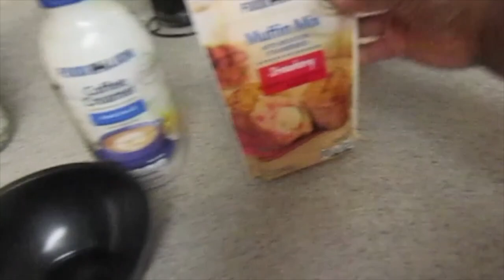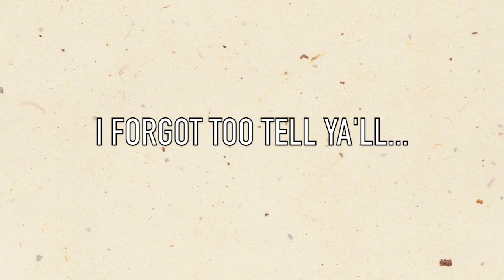MAKING STRAWBERRY MUFFINS PREPPING UPCOMING FAMILY VACAY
HEY PEEPS

In today's video we're going to be baking and talking about family trips

Hello everyone this is BeautyByDionnaD's Vlog channel My name is Dionna I Vlog on my cellphone and samsung camera and I love it. I am from NC I enjoy saying HEY PEEPS, eating Taco Bell, I love the color purple and I am a Carolina Panthers FAN ! KEEP POUNDING:) Beeing a girl from a small town and being on the internet has really changed my life and not only my life just becoming a comfortable person when it comes too talking too people. I love drug store makeup and highend, I love fashion and I love reality tv drama! LOVE YOU:)